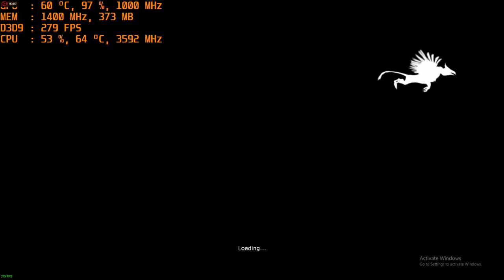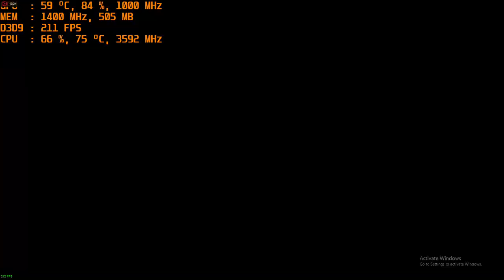Legendary PC AMD R9 270X 1080p gameplay with intel i3-4160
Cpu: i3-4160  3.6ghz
Gpu: R9 270X 2gb gddr5 OC
Ram: 8gb 1600mhz ddr3 CL9